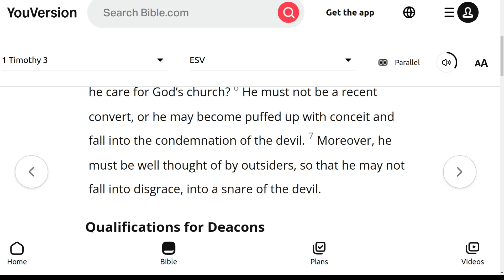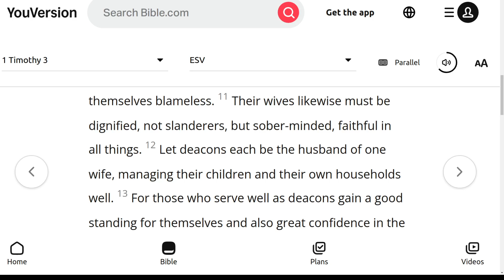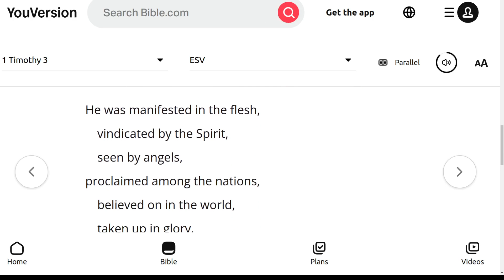The ESV Audio Bible, 1 Timothy Chapter 3